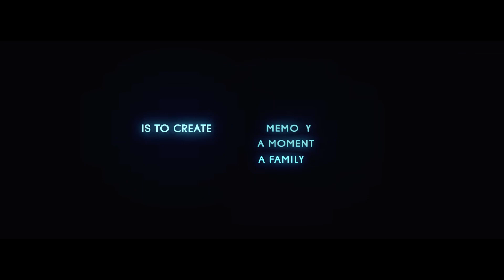Evolution in Moving Pictures | InTheMix Awards 2014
VOTE Evolution Events "Best Club Night Melbourne"

It is with great pleasure, we at Evolution Events, would like to announce our first ever participation for the INTHEMIX Competition, Best Club Night.

Although we have only been in operations for just over a year and a half, we believe we have expanded into something worth fighting for.

From the very beginning, our aim has not been to merely create a trance night, but to create an everlasting memory. A night that is not just built on music, but built on the perfect combination of production (lasers), unique venues and an absolutely amazing crowd who have also become our second family.

We have met some absolutely amazing people along this journey and over the next few weeks, we wish to call upon your help to vote Evolution Events as the Best Club Night in VIC.

For those who have created an everlasting memory with Evolution Events, feel free to show some support through the below link, follow the prompts and at "Club Night", type in "Evolution Events" and vote as such.

Thank you once again for your support!

Video by Frank Meets Wolf